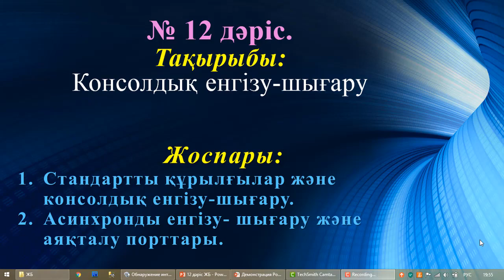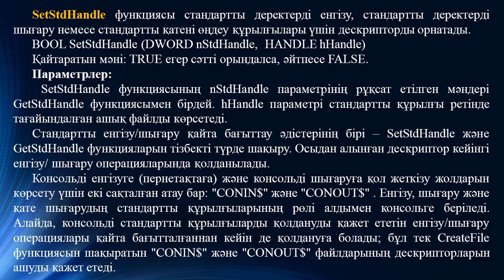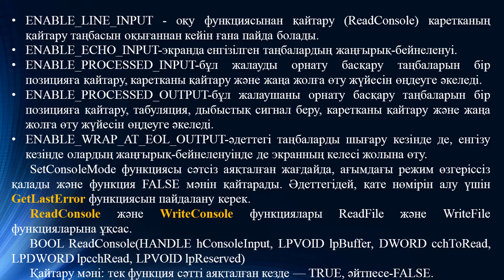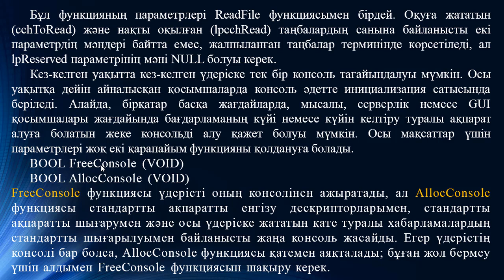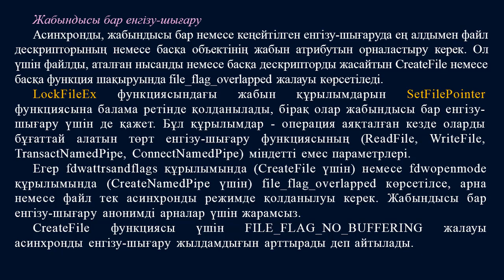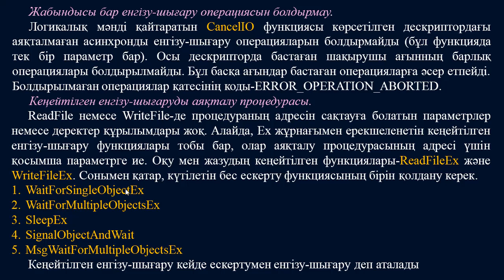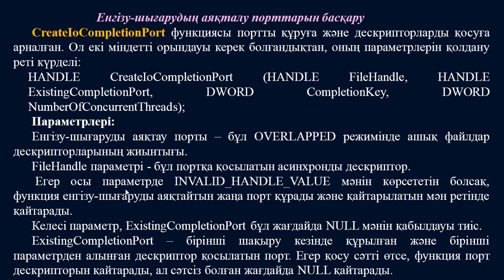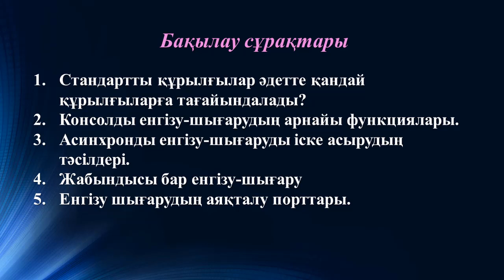Ермагамбетов Т.К. Жүйелік бағдарламалау. 12 дәріс. Консолдық енгізу шығару